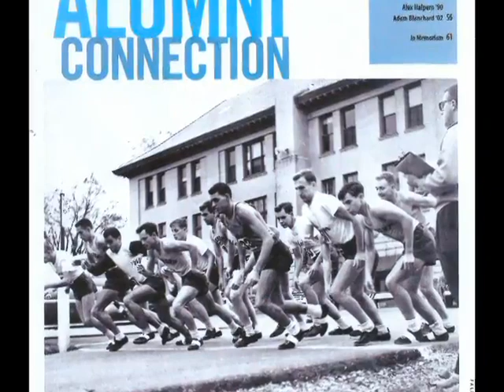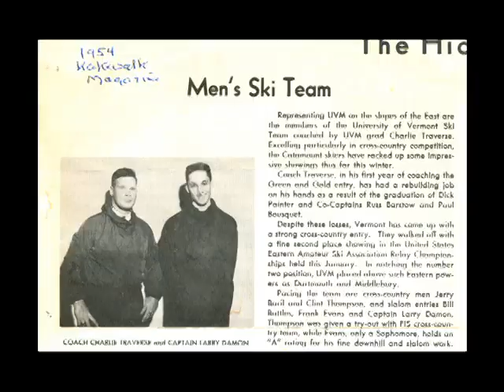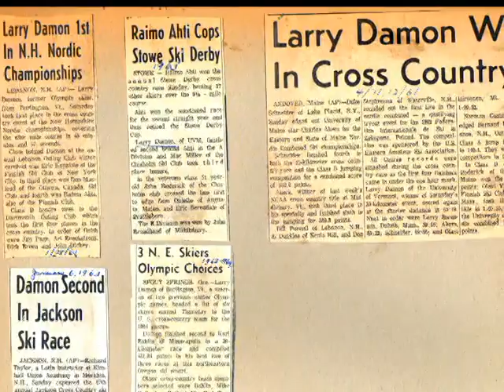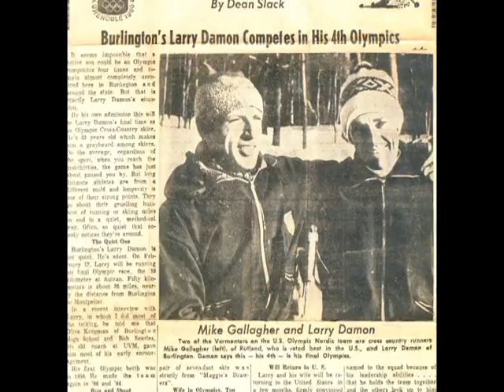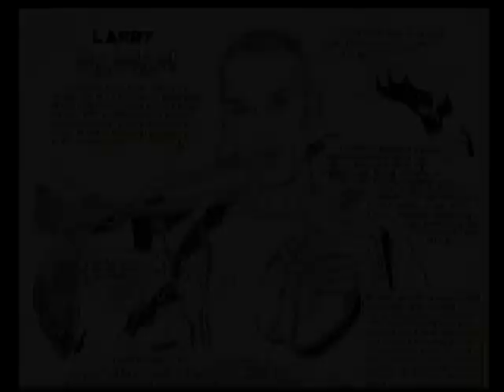Larry Damon - 2010 Inductee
Lawrence Snow Damon, known as Larry, competed in four Olympics 1956, 1960, 1964, 1968 as a cross country skier and biathlete. As a four event skier at Burlington High School, in 1951 he won the State Slalom Championship and came in second in the cross country championship. While skiing for UVM, he won UVM’s first NCAA cross country ski championship.